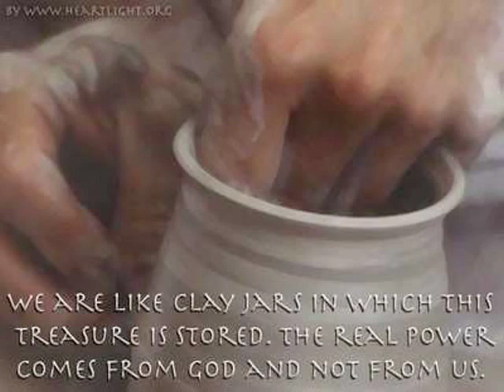Rock Climbing (NP Rock Climbers)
Dedicated to NP Rock Climbing Club.
Congrats on the successful inaugural training session on 15 Jan 07.

Special thanks to Azizah, Fang Yi, Stanley Yang, Shelia, President Jonathon and Treasurer Joel.

Directed and Edited by MickeyToss ^_^"
15 January 2007, Monday